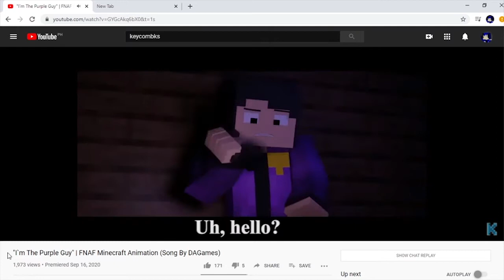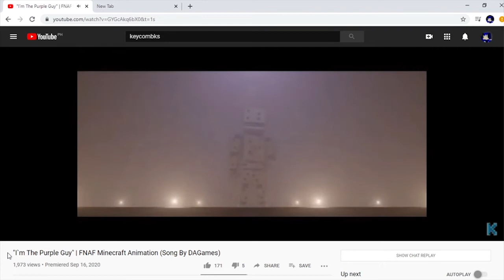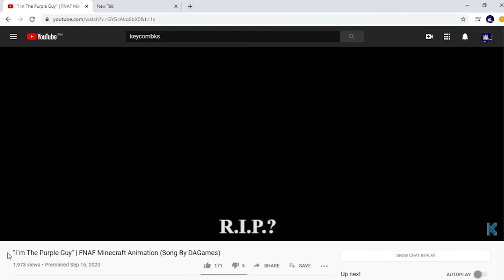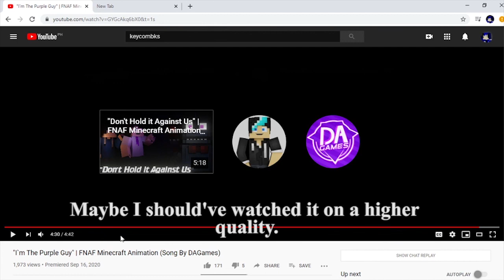PURPLE FURY | Reacting to "I'm The Purple Guy" by KeyCombKS (Song by DAGames)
A really neat animation.